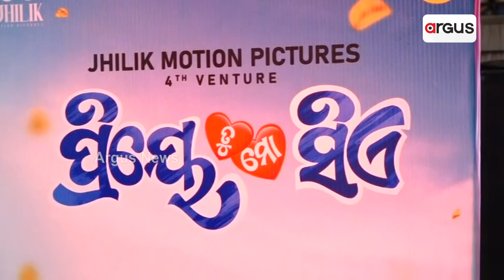Odia Movie 'Priye Tu Mo Siye' Hit The Screen On Bahuda Yatra